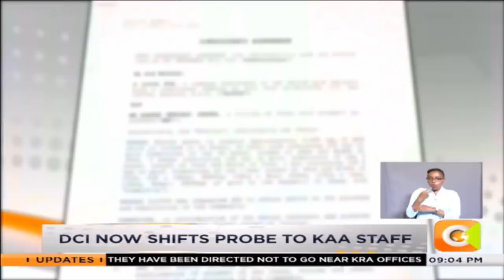DCI now investigating KAA staff at JKIA over fake gold scam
The directorate of criminal investigations has shifted his probe over the fake gold scam to the Jomo Kenyatta International Airport. DCI is probing officials at the Kenya Airports Authority over whether gold destined for Dubai was stashed at a warehouse at JKIA or not. Did the gold ever leave the Democratic Republic of Congo or was it a plot by highly placed individuals in the country to reap off the Dubai ruler? This as majority leader Aden Duale dismissed claims of a plan to impeach interior cabinet secretary Dr Fred Matiangi over the scam.